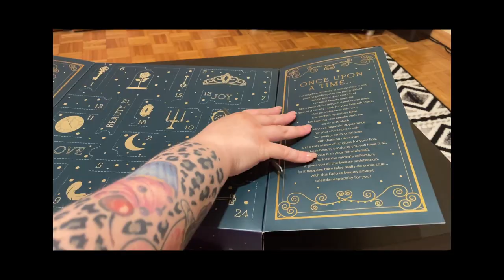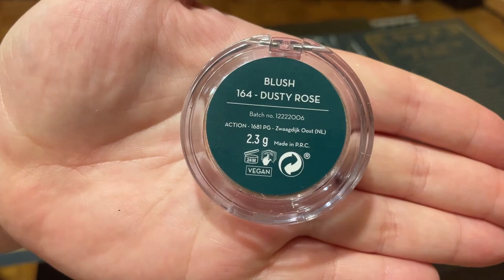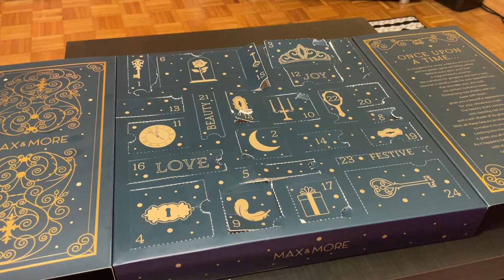OTWIERAM KALENDARZ ADWENTOWY MAX&MORE 2023 🧐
Hejka kochani 😘 Jak wam się podoba kalendarz z action? Napiszcie mi swoje opinie na temat tego kalendarza chętnie poczytam 😁 Zachęcam was do zostawiania łapki w górę 👍🏻  i wciśnięcia przycisku subskrybcji👈🏻  jeśli jeszcze tego nie robicie aby nie ominął was żaden film!